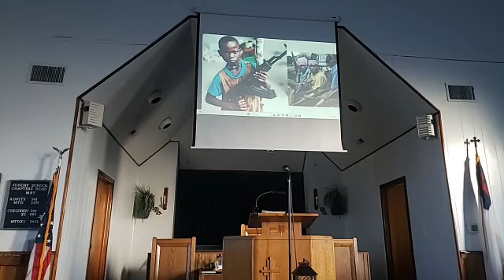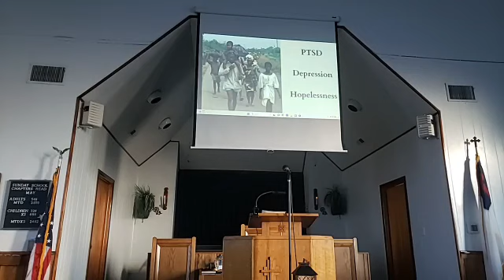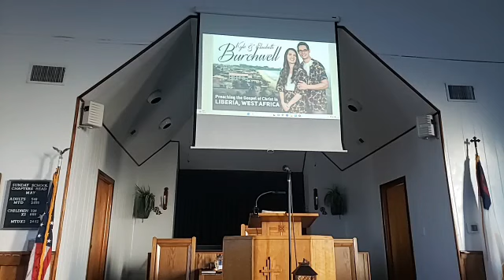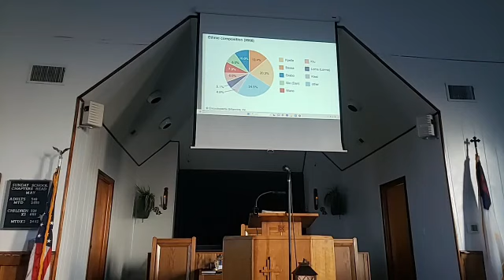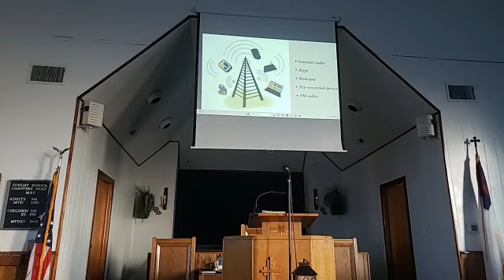May 31, 2023 - Kyle Burchwell